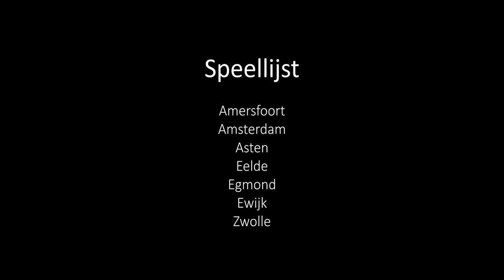Winterreise Verheijen-vanLoon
Schuberts Winterreise
film: Silvie Konings
tenor: Bram Verheijen
fortepiano: Joris van Loon